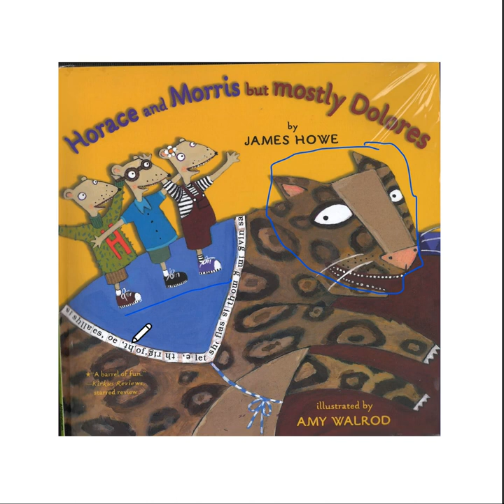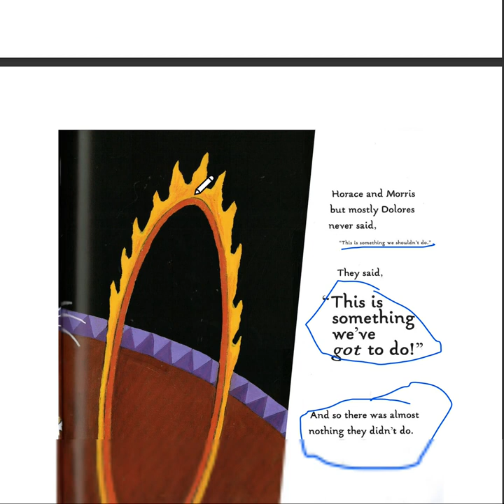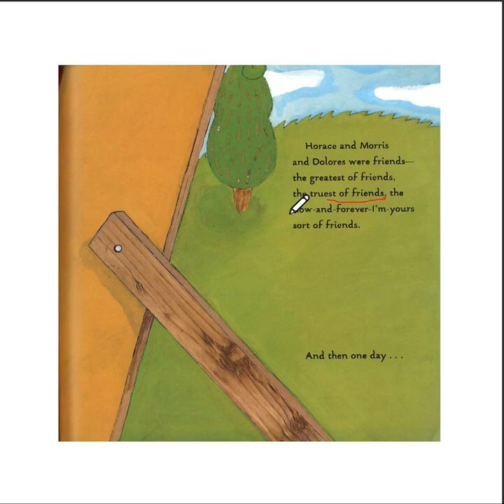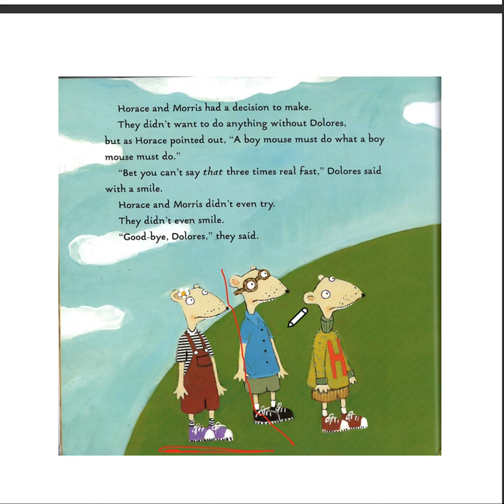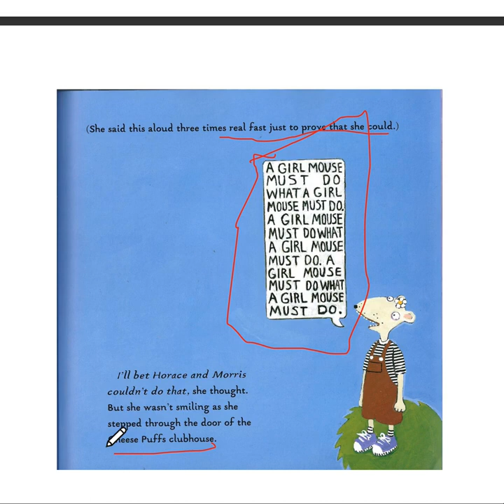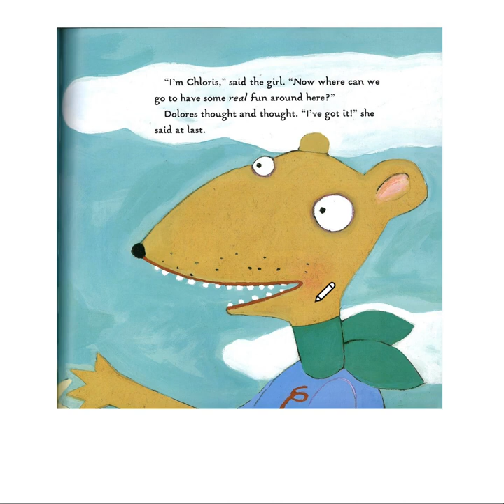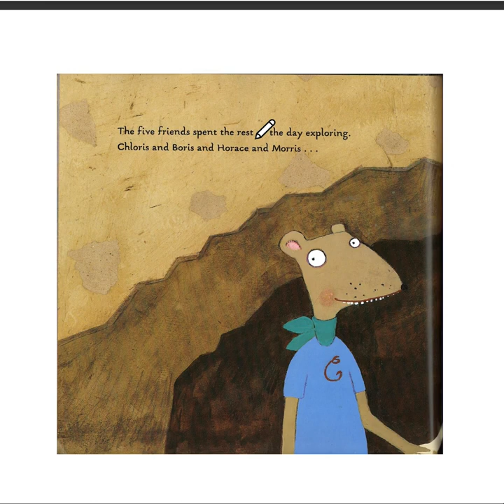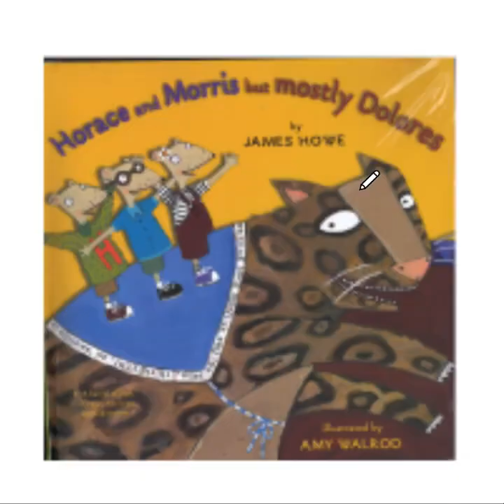Horris and Morris but mostly Dolores readaloud by Prabhjot Singh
Horace, Morris, and Dolores do everything together and know that they will be Friends Forever...until one day, when Horace and Morris become part of an exclusive boys' club and Dolores finds herself left out. Soon, she, too, finds her own club, where no boys are allowed and girls are supposed to have fun doing girl stuff. But after a while, Horace and Morris and Dolores realize they aren't happy at all doing what everyone in their clubs seems to enjoy. They miss each other. Is it too late to be friends again?
Join these three charming mouse friends as they learn to do what they like, rather than what others say they should like.